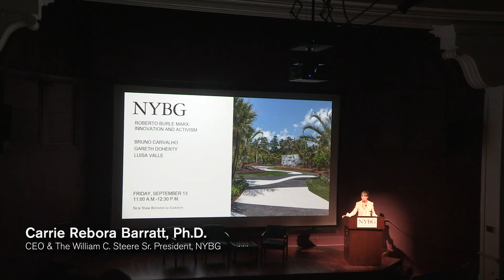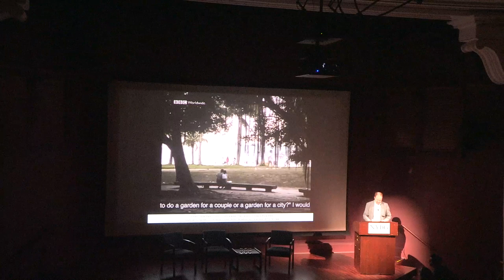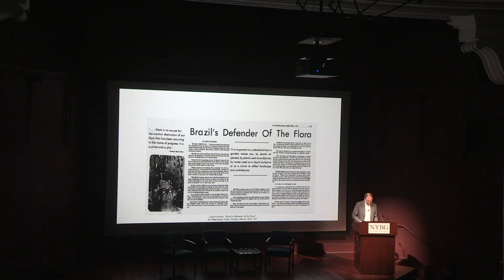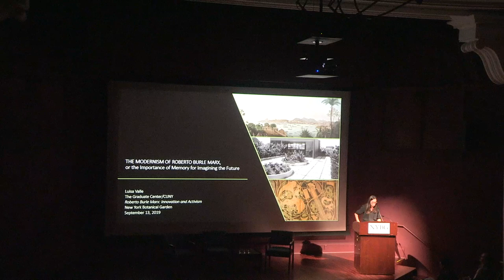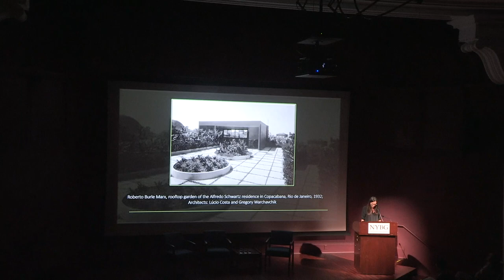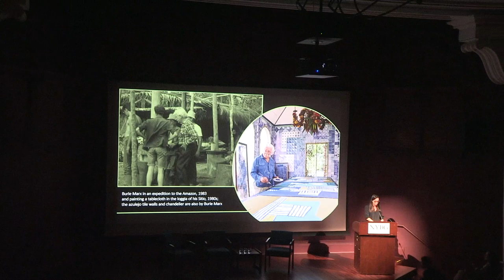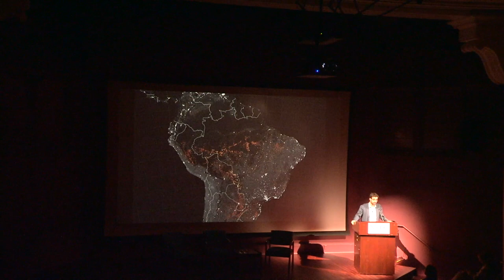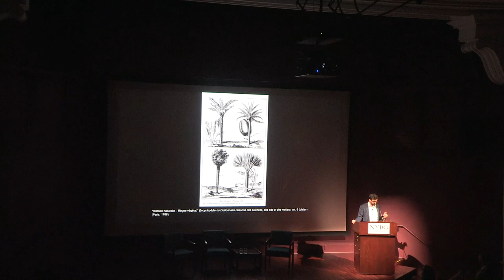Roberto Burle Marx: Innovation and Activism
Three thought-provoking scholars explore unique aspects of Brazilian modernist Roberto Burle Marx—the visionary landscape architect and conservationist whose bold aesthetic fused nature, culture, history, and art into landscapes he hoped could change cities and society.